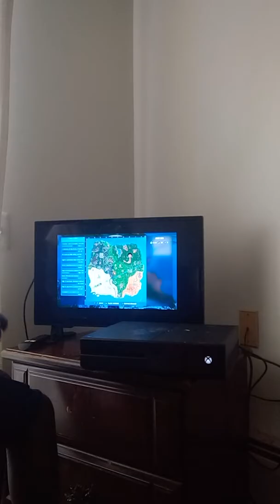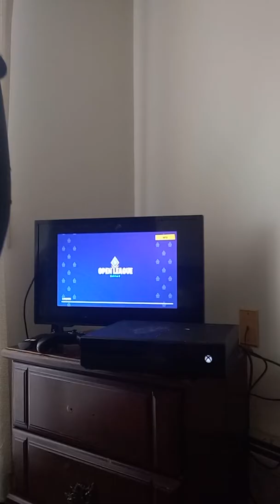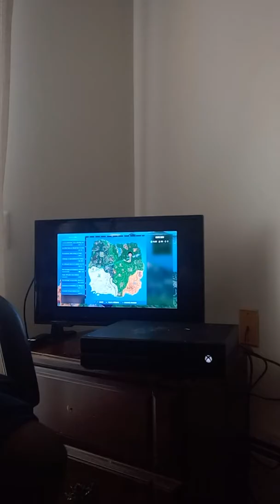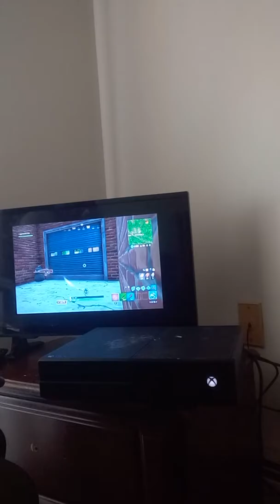I only use 2 weapons in my inventory ( bad idea)